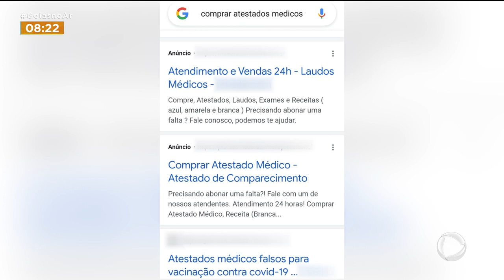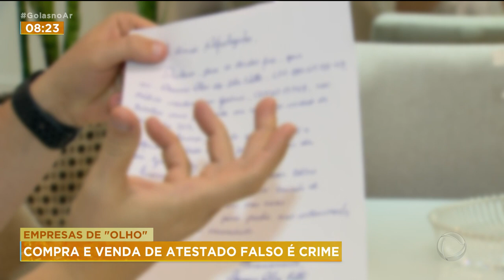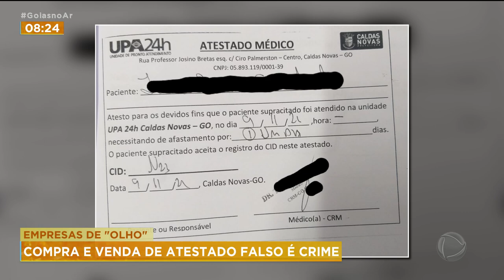EMPRESAS DE "OLHO": COMPRA E VENDA DE ATESTADO FALSO É CRIME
EMPRESAS ESTÃO DE OLHO EM FUNCIONÁRIOS QUE APRESENTAM ATESTADO MÉDICO FALSO. A VENDA E COMPRA DESSE DESSE TIPO DE DOCUMENTO É CRIME. O CASO MAIS RECENTE AQUI EM GOIÁS, ACONTECEU EM CALDAS NOVAS. UM HOMEM FOI INDICIADO E PODE SER PRESO POR USO DE DOCUMENTO PÚBLICO FALSO.